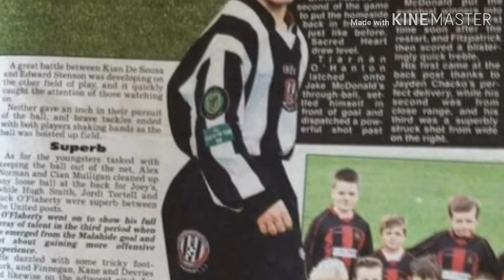Kyle Finnegan (memory video)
Rip Kyle love and miss you bro everyone misses you fly high bro gone but never forgotten ,legend